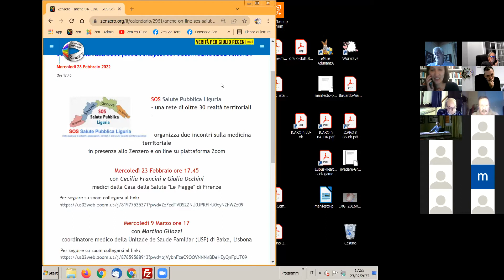2022 02 23 SOS Salute pubblica in Liguria: 1^ parte Casa della salute "Le Piagge" Firenze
SOS Salute pubblica in Liguria - una rete di oltre 30 realtà territoriali - organizza due incontri sulla medicina territoriale.
La medicina territoriale, in crisi da tempo ma ancor più dopo gli ultimi due anni di gravi difficoltà complessive del sistema sanitario, ha bisogno di un profondo rinnovamento:
- per rispondere ai bisogni di salute dei cittadini in un quadro sociale, epidemiologico e tecnologico profondamente mutato;
- per ritornare ad essere punto di riferimento di prima istanza per l’assistenza sanitaria, salvaguardando e rinnovando il rapporto di fiducia tra medici, singoli pazienti e comunità del proprio territorio;
- per non essere considerata una medicina di serie B rispetto ai ruoli dell’ospedale e delle altre strutture sanitarie ed essere invece il primo livello di difesa e tutela della salute.
A questo scopo riteniamo utile ed opportuno conoscere le realtà che stanno sperimentando nuove modalità di assistenza sanitaria e sociosanitaria territoriale.
Proponiamo quindi 2 incontri:
 mercoledì 23 febbraio alle ore 17.45 con Cecilia Francini e Giulia Occhini, mediche della Casa della Salute “le Piagge” di Firenze,
 mercoledì 9 marzo alle 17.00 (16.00 per chi si collega dal Portogallo) con Martino Gliozzi, coordinatore medico della Unitade de Saude Familiar (USF) di Baixa, Lisbona.